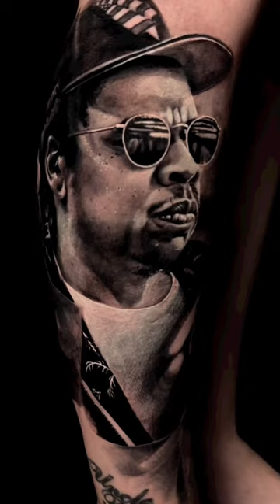Epic Jay-Z portrait by studio owner Joe Metrix Tattoo